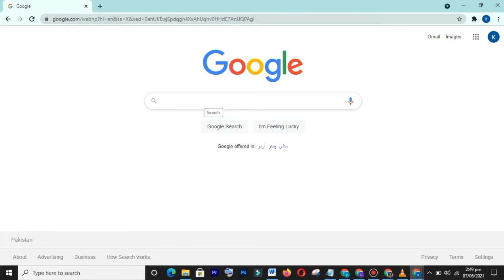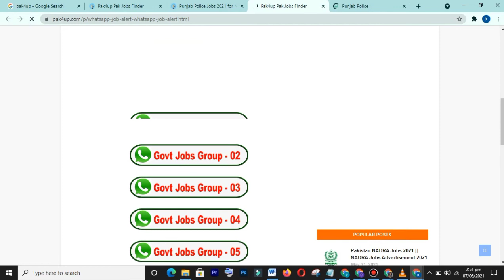Jail Police Jobs 2021 Punjab || Prison Police Jobs 2021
Your solved?
1.asi jobs in punjab police pakistan 2021
2.how to become sho in punjab police pakistan
3.sub inspector punjab police pakistan
4.punjab police pakistan training
5.dsp punjab police pakistan protocol

download application form here.